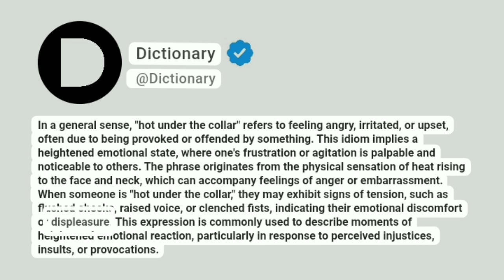Hot under the collar Meaning In English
In a general sense, "hot under the collar" refers to feeling angry, irritated, or upset, often due to being provoked or offended by something. This idiom implies a heightened emotional state, where one's frustration or agitation is palpable and noticeable to others. The phrase originates from the physical sensation of heat rising to the face and neck, which can accompany feelings of anger or embarrassment. When someone is "hot under the collar," they may exhibit signs of tension, such as flushed cheeks, raised voice, or clenched fists, indicating their emotional discomfort or displeasure. This expression is commonly used to describe moments of heightened emotional reaction, particularly in response to perceived injustices, insults, or provocations.